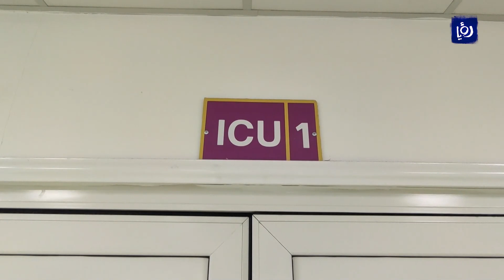إقليم الشمال الأعلى من حيث نسب إشغال العناية الحثيثة